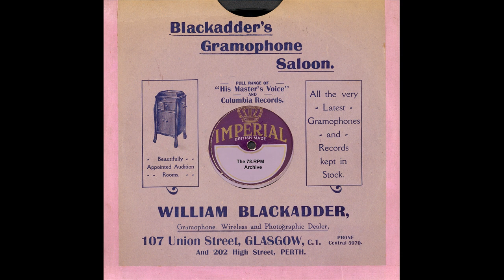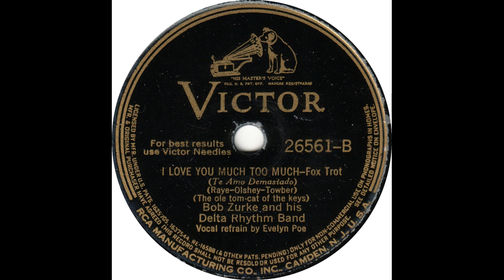Evelyn Poe & Bob Zurke & His Delta Rhythm Band - I Love You Much Too Much(1940)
Evelyn Poe & Bob Zurke & His Delta Rhythm Band - I Love You Much Too Much(Victor 26561-B)-(26561B)(1940)